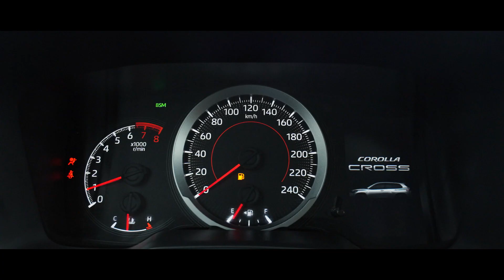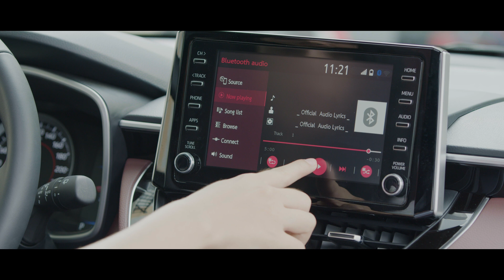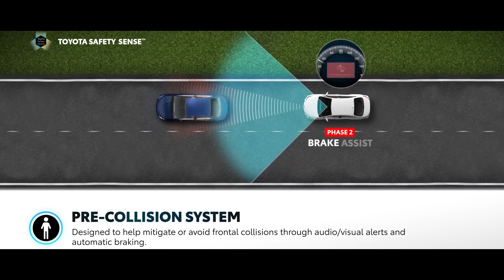Review រថយន្តToyota Corolla Cross 2023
❤ សូមនាំអតិថិជនមកទស្សនាការ Review រថយន្តToyota Corolla Cross 2023 ពីអ្នក Review ដ៏ស្រស់ស្អាតរបដ់យើងបន្តិច ថាតើរថយន្តនេះមានអ្វីពិសេសខ្លះ !
✅តម្លៃ 46,900 តែប៉ុណ្ណោះ!
☎ ទាក់ទងសម្រាប់ការកក់ និងបើកបរសាកល្បងមកកាន់លេខ៖ 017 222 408 / 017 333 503 / 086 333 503 /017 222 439